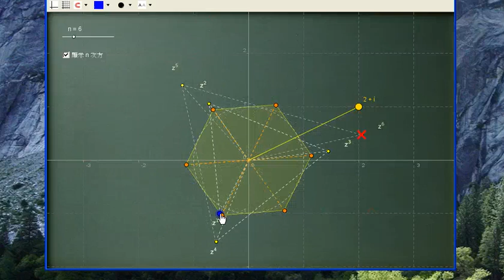複數的 n 次方根